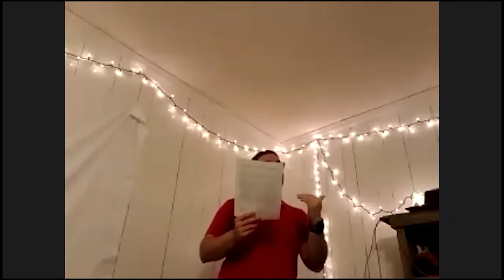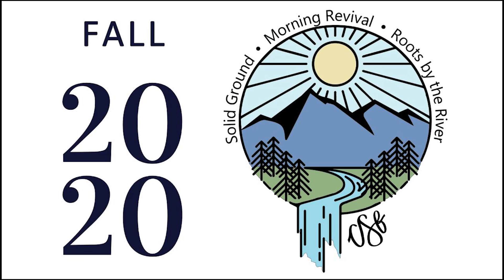Nikeo | Knowledge vs Vision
Join Dustin as he gets into how it is God wants us to come to know Him and His word.
(Sorry, the outline was too long to paste below as we've done before)
Outline: